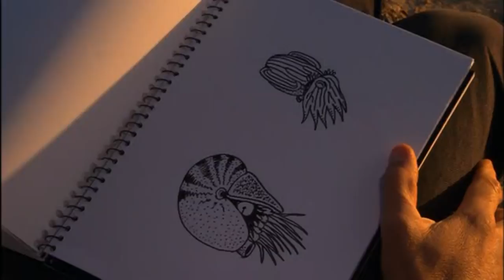Ocean Wonders Encountering sea monsters HD 1080p